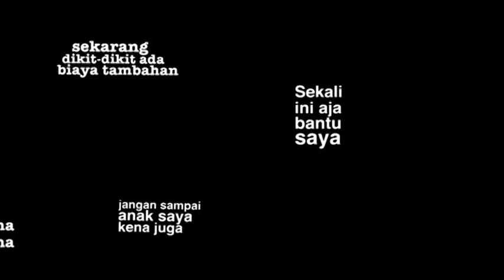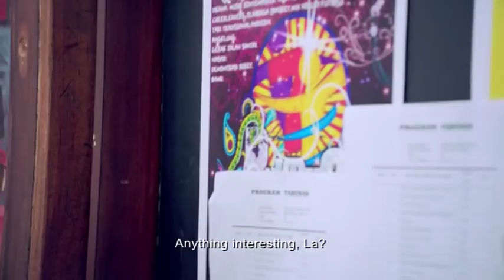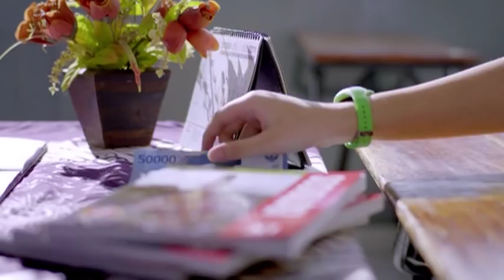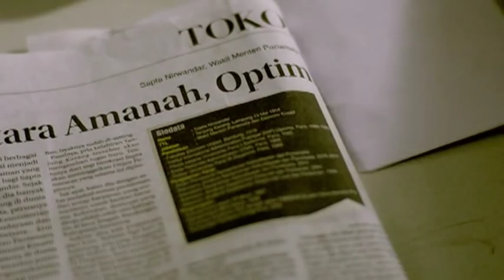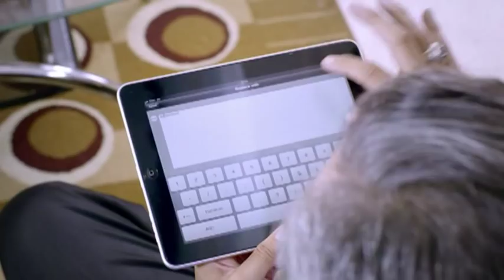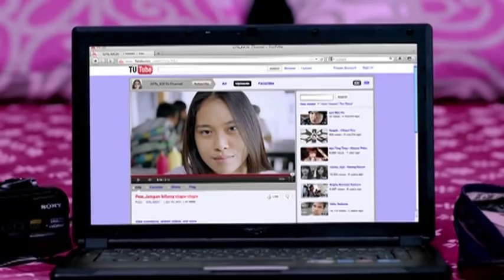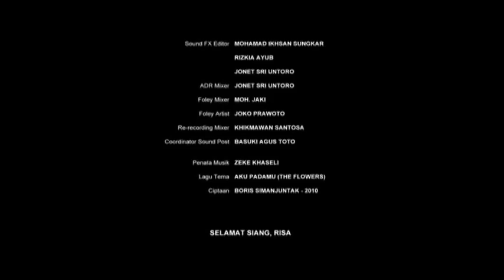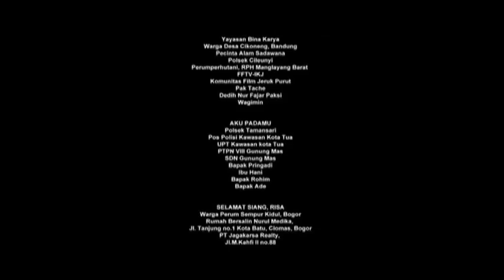"Psssttt ... Jangan Bilang Siapa-Siapa" ("Sssh, Don't Tell Anyone") by Chairun Nissa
In partnership with Transparency International Indonesia (TII), MSI's USAID-funded Strengthening Integrity and Accountability Program (SIAP-1) project provides prevention support to The Corruption Eradication Commission (KPK), which leads the country's fight against corruption. TII conducted a competition for anti-corruption story ideas in mid-2011. SIAP-1 then worked with KPK to align the movie's messages with broader government efforts and encouraged leading moviemakers and actors to engage in the process.

Kita versus Korupsi (US Against Corruption) comprises four short films: "Rumah Perkara" ("The Troubled House"), "Selamat Siang Risa! ("Good Afternoon Risa!"), "Aku Padamu" ("I am Into You"), and  "Psssttt ... Jangan Bilang Siapa-Siapa" ("Sssh, Don't Tell Anyone").

Summary:
Three Indonesian high school students expose the everyday corrupt practices they encounter and even participate in.

Director profile:
Chairun Nissa, more fondly known as Ilun, graduated with a degree in film-directing from Jakarta Arts Institute in 2009. Her career began in 2010 with a short movie "Purnama di Pesisir" ("The Full Moon on the Coastline) which received Special Jury Mention at the 9th Rome Independent Film Festival and Rotterdam International Film Festival, as well as the Regional Southeast Kodak Film Student. In 2011, with Peace Women Across the Globe and Indonesian Commission for Disappeared People and Victims of Violence (Kontras), Chairun Nissa produced a documentary titled "Payung Hitam" ("Black Umbrella") which was featured in the 15th Flying Broom International Women's Film Festival (Turkey) and Competition in Salaya International Documentary Festival  (Bangkok).  In 2012, she released a triller omnibus HI5TERIA (omnibus thriller) and directed a segment in the anti-corruption short film anthology "Kita vs Korupsi."